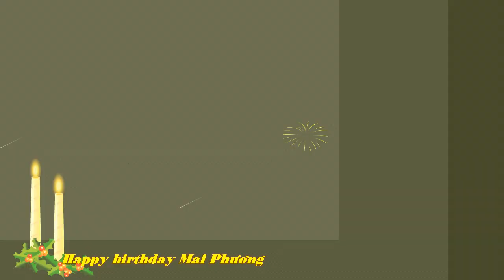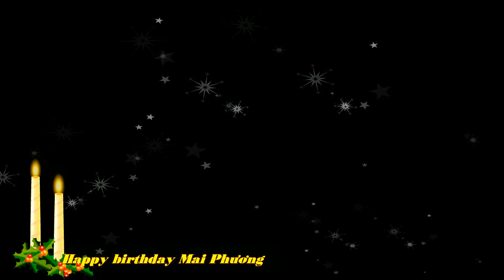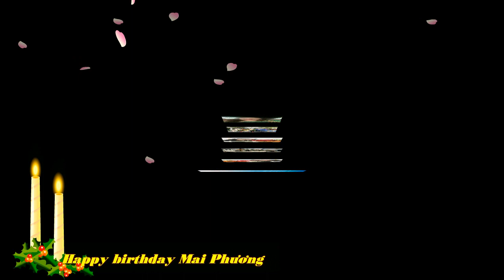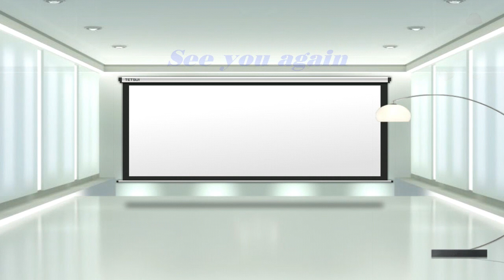SINH NHẬT MAI PHƯƠNG T5 - 2023. BÔNG HOA THÁNG 5